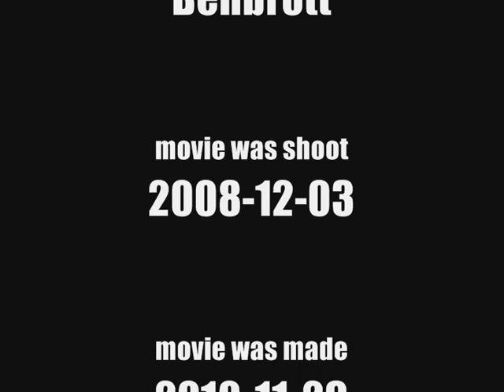Ahn'Qiraj the Crystalline Tear quest